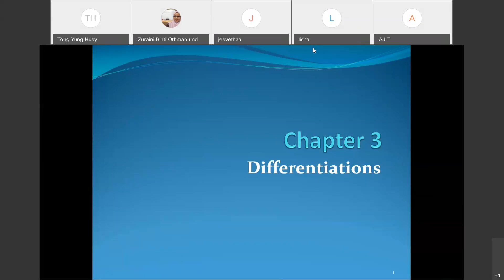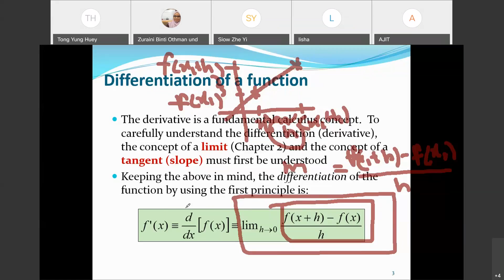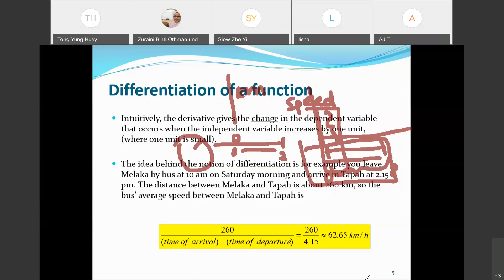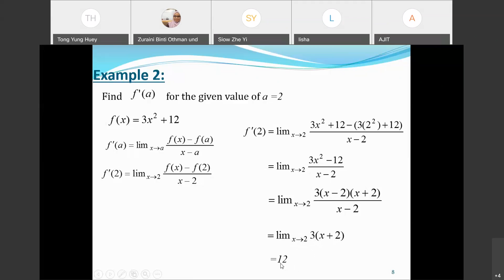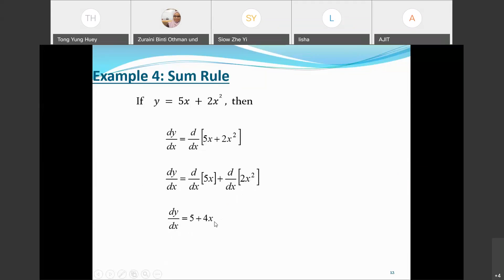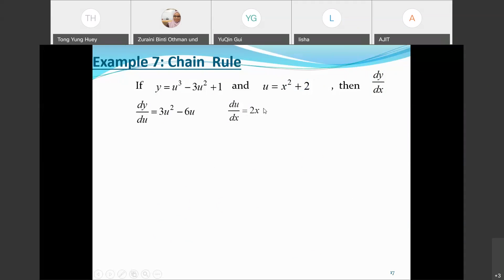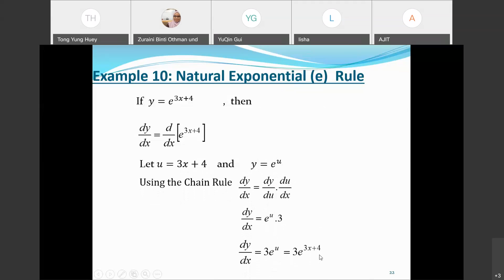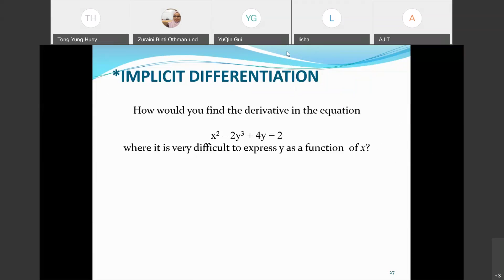Week8 Lecture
Topic: Differentiation
Discussion on first principle, differentiation rule and higher order differentiation.